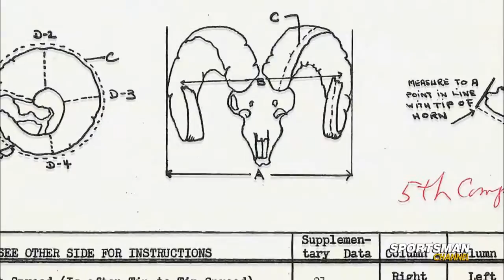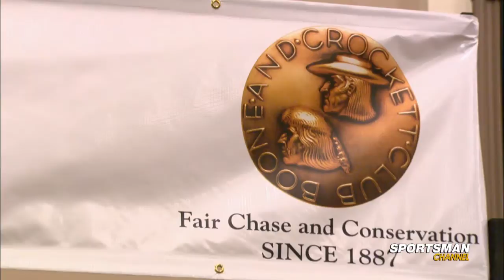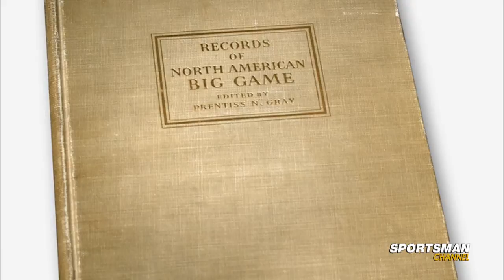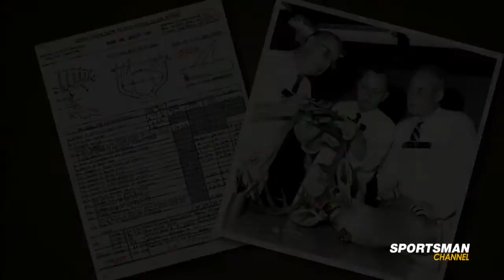History of the Boone and Crockett Club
Boone and Crockett Country is an all-new series dedicated to topics on conservation and hunting.  Career wildlife biologist and conservationist Shane Mahoney discusses the history behind the hunting opportunities that Americans have in our country.  For more information about Boone and Crockett Country, please visit their page on our

Shane Mahoney, Big Game Hunting, Boone and Crockett, Conservation, History, America